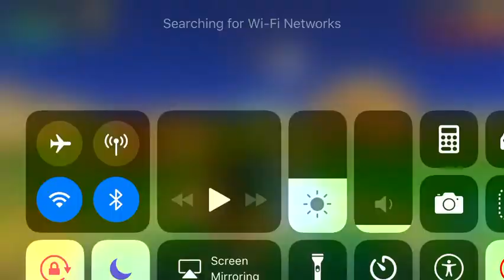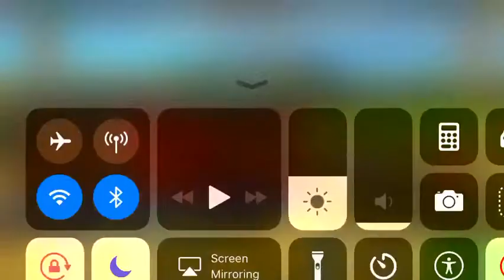Unlimited clan chest pixle gun3D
Any qustions coment